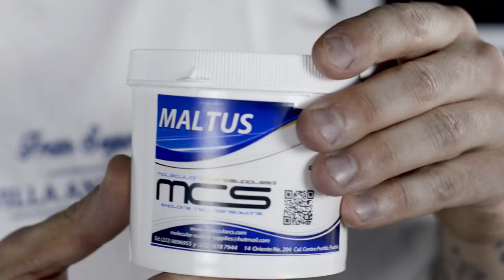Pasta Sable con Maltus MCS - Fran Segura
En esta ocasión tenemos un vídeo colaboración con  el chef  Fran Segura , quien realizo una serie de cursos en el gastro taller MCS, chocolatera, postres al plato y masas.

En este vídeo el chef  utiliza MALTUS MCS , para darle ciertas propiedades a la pasta sable.